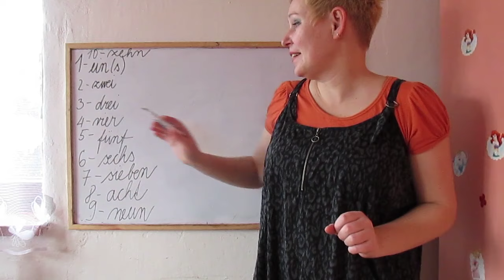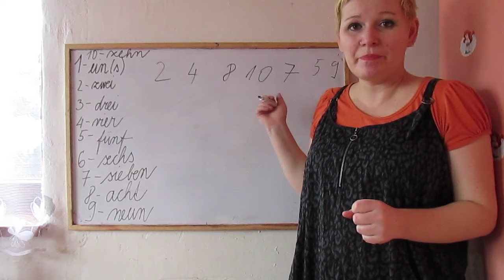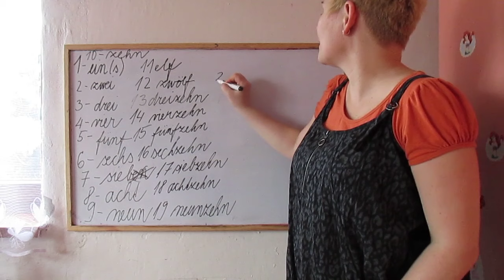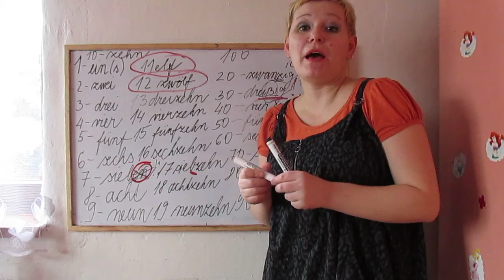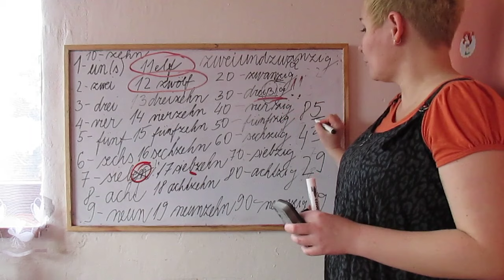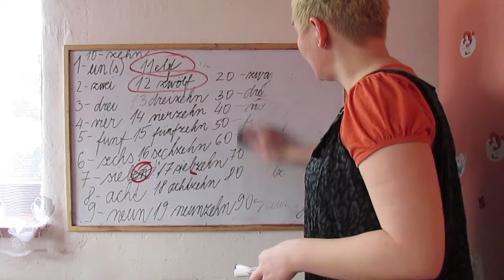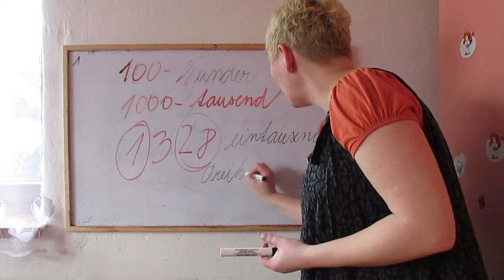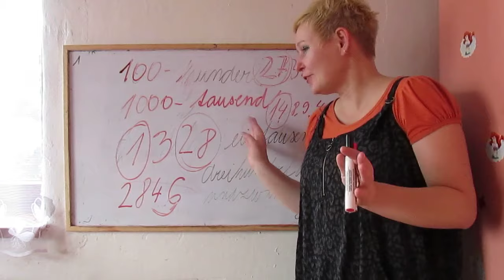číslovky 1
Počítanie, čísla, číslovky nemčina, pre začiatočníkov, pre opatrovateľky.
stránka - obsahuje videokurz nemčiny za poplatok, niekoľko videí zdarma, plus materiály pod videami.